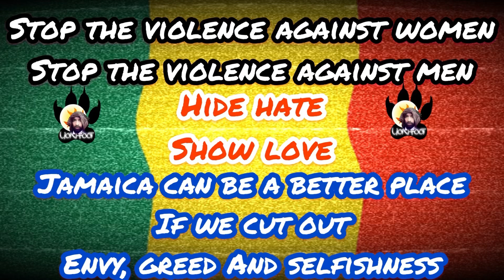Skeng D!ss Masicka |Bigs Don Pick Skeng Side | Popcaan Shade JCF Again